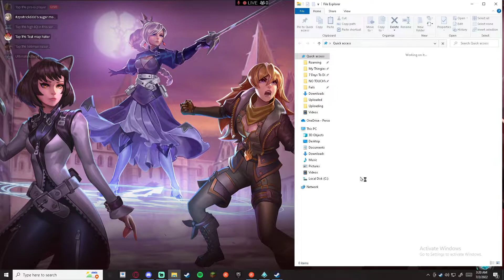Raum (Casuals) - what is 2% of 2200